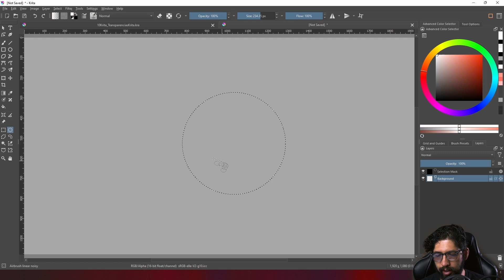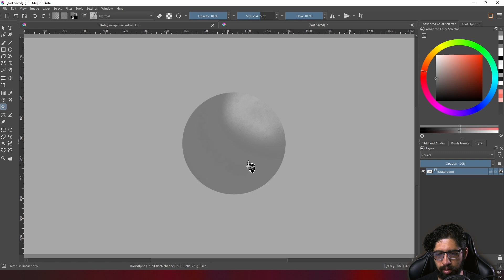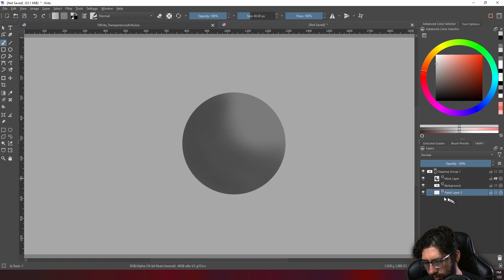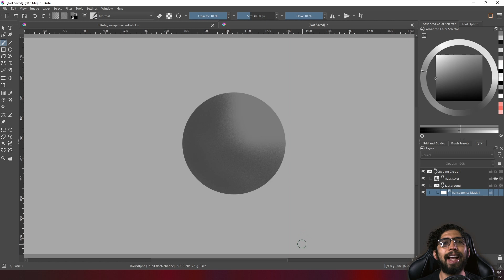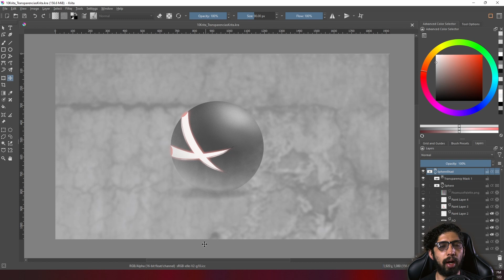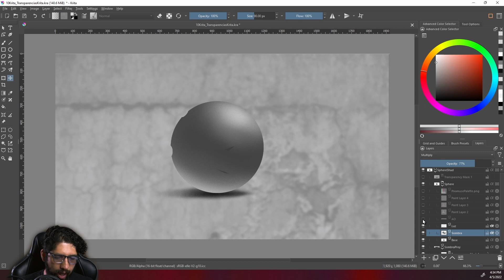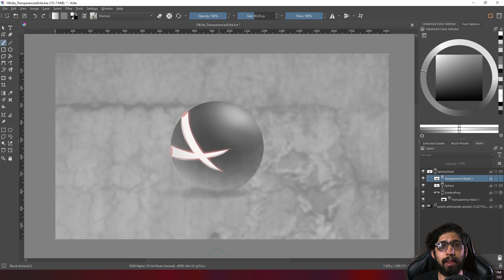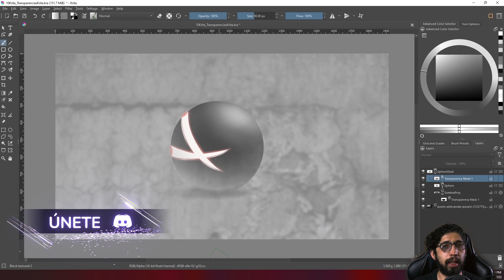Transparencias en Krita | Conociendo Krita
Hey chicos, esta semana veremos como manipular las transparencias en krita con herramientas muy poderosas que nos van a permitir crear flujos de trabajos complejos de manera rápida y no destructiva.

0:00 | Bienvenida al Proyecto
0:40 | Apoya al Canal
1:40 | Inicio del Tutorial
2:10 | Bloqueo Alfa
4:40 | Alfa Heredado
7:40 | Máscaras de Transparencia
9:25 | Ejemplo
11:30 | Despedida